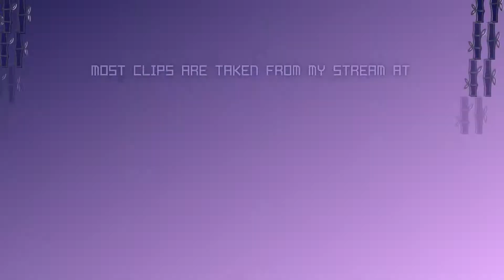just peek everything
go 20-0 or 0-20

I try to stream a couple times a week (mostly late night PST)
This thumbnail came straight from Paint + my mouse

Footage is from Immortal (main) and Diamond 3 (alt) ranked games

Trying to upload weekly

Song: Midnight Tokyo - Deko